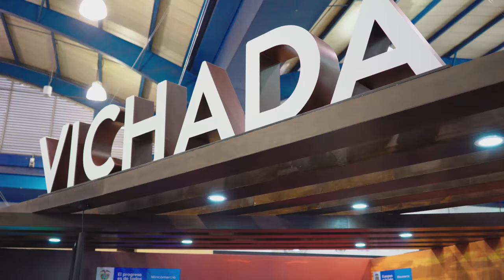ANATO | 2020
36 países participantes, 32 regiones de Colombia representadas y 3.528 expositores formaron parte de lo que fue la versión número 39 de la Vitrina Turística de ANATO que se llevó a cabo desde el día 26 hasta el 28 de febrero del 2020 en Bogotá, ciudad capital de Colombia.

By Brand Colombia